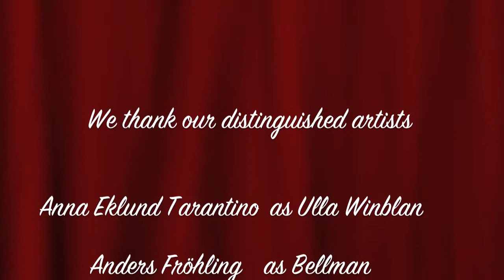OLD TOWN MUSIC WALK trailer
The Excursion "OLD TOWN MUSIC WALK"  combines the charm of popular Swedish music and the Stockholm Old Town. Famous artists will be singing guides through the narrow streets and places.